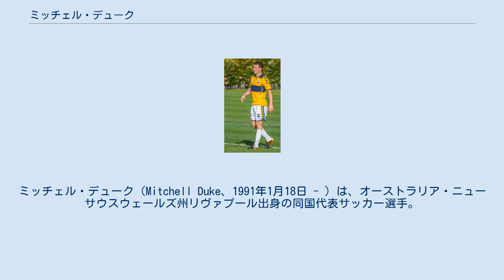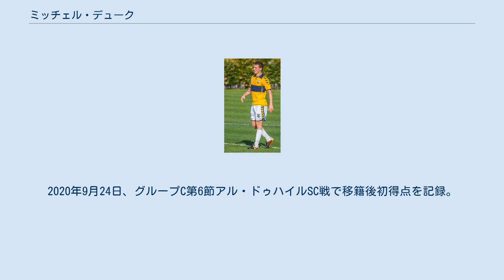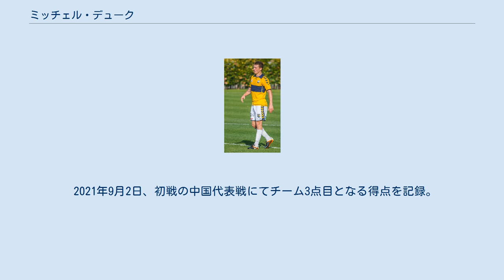ミッチェル・デューク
ミッチェル・デューク（Mitchell Duke、1991年1月18日 - ）は、オーストラリア・ニューサウスウェールズ州リヴァプール出身の同国代表サッカー選手。
Jリーグ・ファジアーノ岡山FC所属。
 セントラルコースト・マリナーズFCの下部組織出身。
2011年2月にセントラルコースト・マリナーズFCのトップチームに昇格する。
 2011年にセミプロリーグのブラックタウン・シティに期限付き移籍した。
 2013年8月にはイングランド・プレミアリーグのウェストハムの入団テストを受験するも契約には至らなかった。
しかし、入団テスト後に「（ウェストハムの練習は）質が全く異なり、非現実的な経験だったが、この経験は国内リーグで活かせる自信がある」と語り、契約には至らなかったものの、自身の成長に繋がったと前向きにとらえている。
 2015年2月にJリーグの清水エスパルスに完全移籍で加入する。
 2015年3月8日、1stステージ第1節鹿島アントラーズ戦にてJ1デビュー。
5月10日の1stステージ第11節ヴィッセル神戸戦では移籍後初得点を記録し、チームの開幕戦以来となるシーズン2勝目に貢献。
しかしシーズン通して慣れないWGでの起用が多く、リーグ戦29試合に出場したものの得点はこの1得点に留まり、チームはJ2に降格した。
 2016年シーズンは開幕戦から7試合連続出場。
2016年3月26日、第5節モンテディオ山形戦でシーズン初先発を果たすと決勝点となるシーズン初得点を記録。
しかし、4月末の練習中に左膝前十字靭帯損傷し全治6ヶ月の診断で長期離脱。
チームはリーグ最終節でJ1昇格を決めたものの、自身は7節以降の出場はなくシーズンを終えた。
（※2016年11月9日、天皇杯4回戦ガンバ大阪戦でベンチ入りしチームに復帰）。
 2017年シーズンは3月4日の第2節のサンフレッチェ広島戦で後半ATに途中出場し久々のリーグ戦出場。
2017年4月8日、第6節柏レイソル戦では後半ATに試合を決定づけるシーズン初得点を記録。
6月以降は左右のWGとして信頼を勝ち取り、22試合に先発出場を記録。
またベンチ入りした試合では必ずと言っていいほど途中出場を記録し、リーグ戦は自身最多の31試合に出場。
 監督が交代した2018年シーズンは当初は途中出場を中心にコンスタントに出場を続けていたものの、8月末以降はベンチ外やベンチ入りしても出場がないことが増加。
リーグ戦では22試合に出場（先発8試合）も、シーズンを通して得点を記録できなかった。
 2018年12月7日、清水エスパルスより契約満了が発表される。
 清水では本職のCFWではない両WGでの起用が多く、在籍4年間でカップ戦含めた通算5得点、またホームゲームでは得点を記録できず、得点面では外国人助っ人FWとしては物足りない印象であった。
しかし、攻守において発揮されるハイボールの強さ、チームに推進力をもたらす豊富な運動量とスピード、そして本職はFWでありながら確実にミッションをこなす守備力などでチームに大きく貢献し、在籍通算106試合出場を記録した。
 2019年1月27日、Aリーグ・ウェスタン・シドニー・ワンダラーズFCへの完全移籍が発表された。
 移籍直後の2019年2月1日、第16節ニューカッスル・ユナイテッド・ジェッツ戦で移籍後初出場初得点を記録。
2019年3月8日の第21節に初先発を果たすと、そこから3試合連続得点を記録。
第21節～最終節の第27節まで7試合連続先発出場を記録し、移籍初年度のシーズンを11試合出場4得点で終える。
 2019/2020シーズンはウェスタン・シドニー・ワンダラーズFCのキャプテンに就任。
全リーグ戦26試合に先発出場、キャリアハイのシーズン14得点を記録しチームを牽引した。
 2020年8月22日、タアーウンFCに2年契約で完全移籍。
 2020年9月15日、AFCチャンピオンズリーグ、グループC第3節ペルセポリスFC戦で移籍後初出場。
2020年9月24日、グループC第6節アル・ドゥハイルSC戦で移籍後初得点を記録。
2020年...